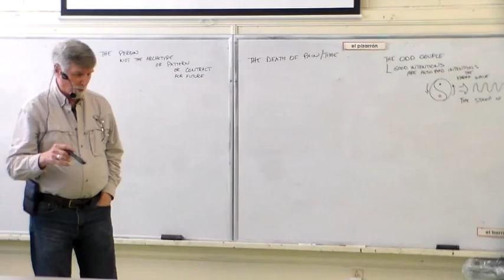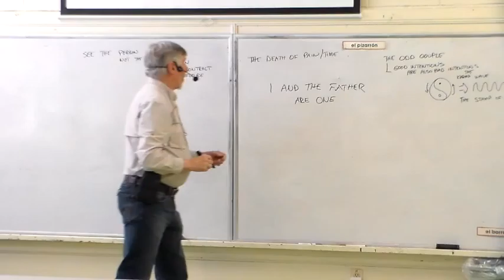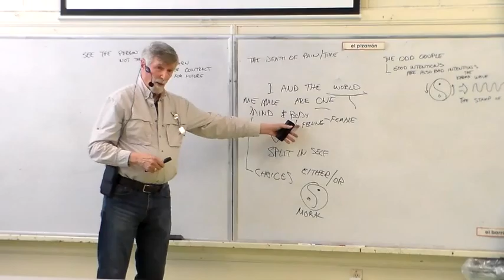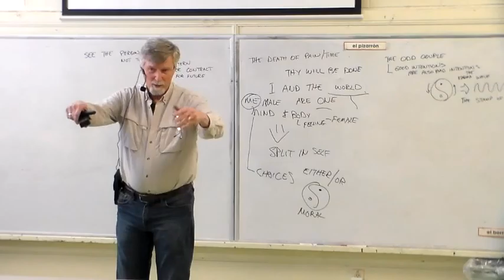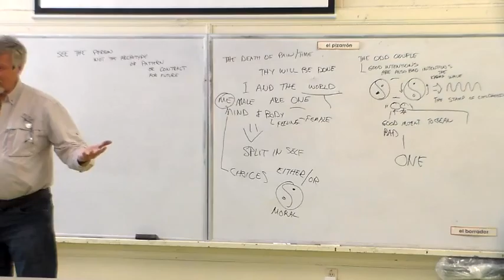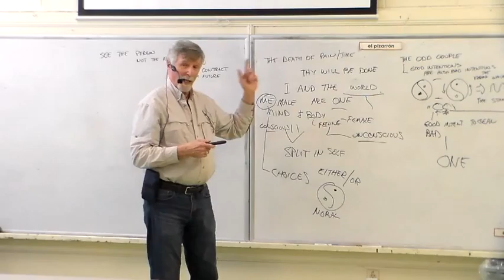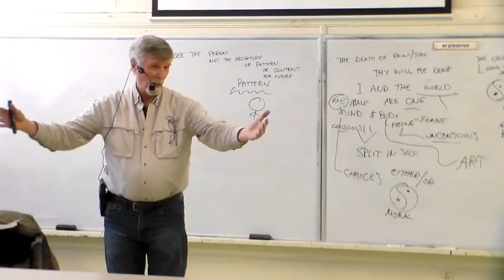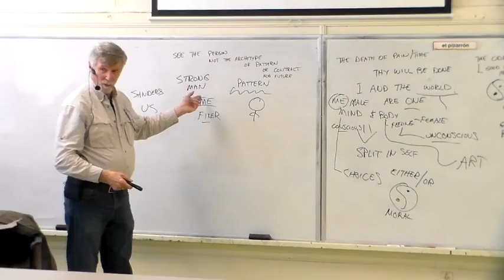Confessions of a Felix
The dots between the Odd Couple, the death of our toy poodle, and the grace found in grief, and, as always we ended up on Trump.